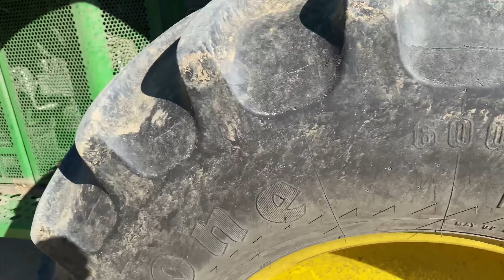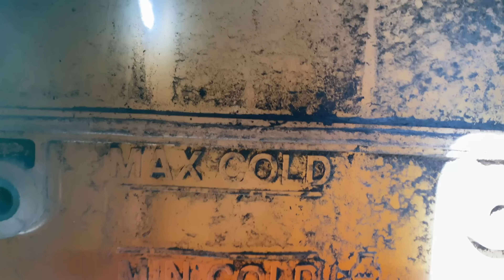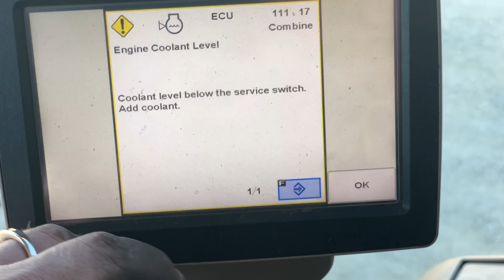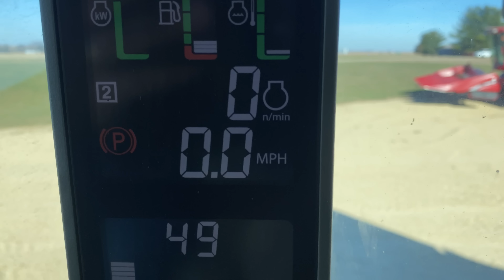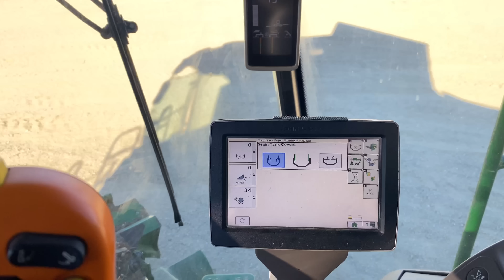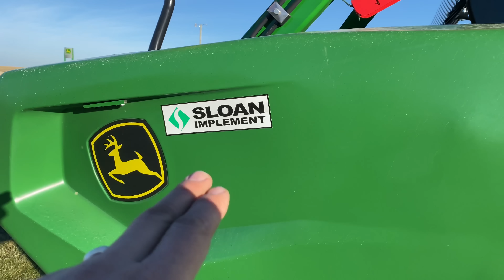Выбираю комбайны John Deere￼ S670 для наших заказчиков из Украины￼🇺🇦